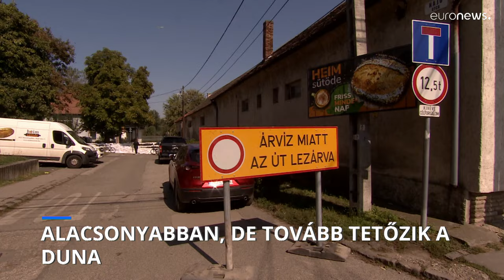Szalonnát sütve várják a Duna tetőzését Dunabogdányban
A vártnál tíz centiméterrel alacsonyabban tetőzhet a Duna Magyarországon, de a vízügy szerint hosszú védekezésre kell számítani.